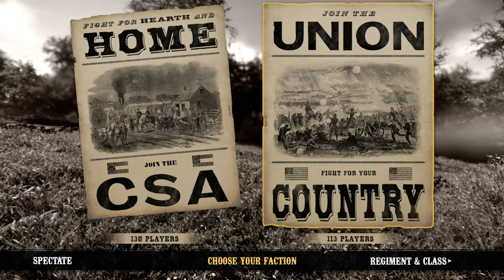War of Rights | House Divided Campaign | Map 1 Pry Grist Mill | 9/21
War of Rights | House Divided Campaign | Pry Grist Mill | 9/21

Tokens: 79th NYH Attacks PB

USA: 42nd PA / 79th NYH / HD / 20th NY / 19th IN / MWB / 8th AL / SR
CSA: IVB / HL / 83rd / IX Corps / PB / 6th NC / 4th WV / 5th NY

Unit Discords:
USA: